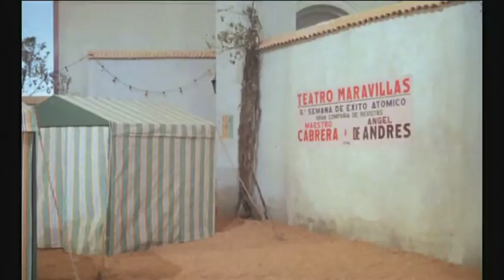Are You Being Served - Trailer